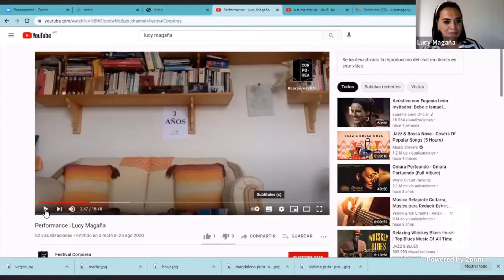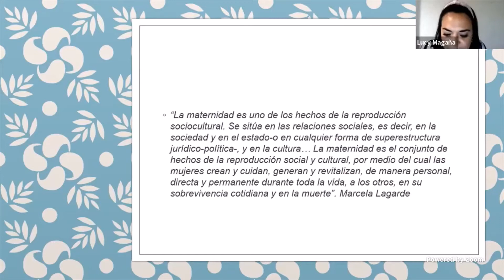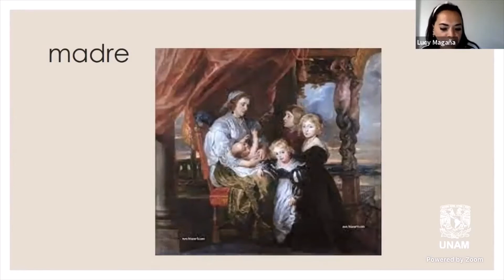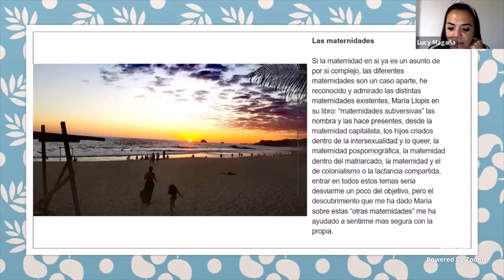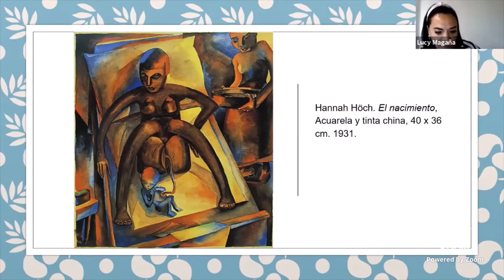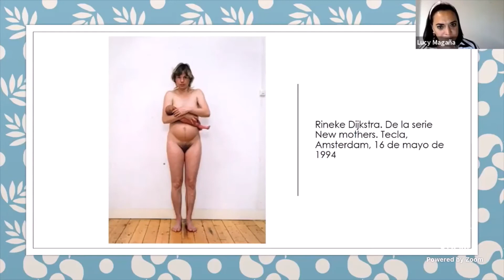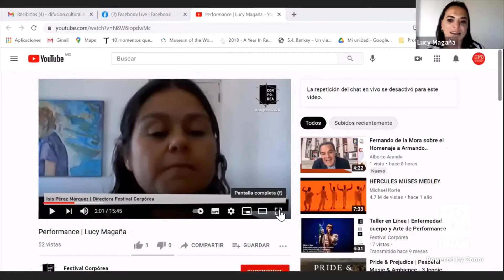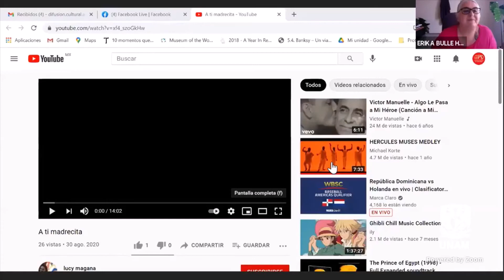Bordando maternidades ausentes - Luz Magaña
Charla Bordando maternidades ausentes
Luz Del Carmen Magaña Villaseñor
24 de junio de 2021